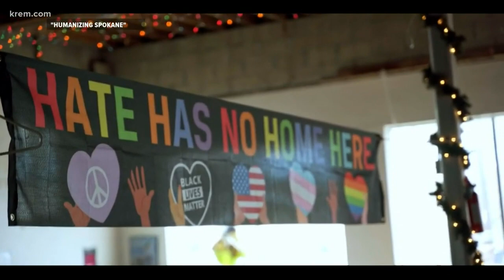WATCH: Gonzaga student talks new documentary about homelessness in Spokane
"Humanizing Spokane" is available to watch now.